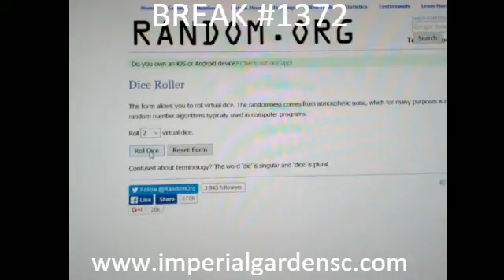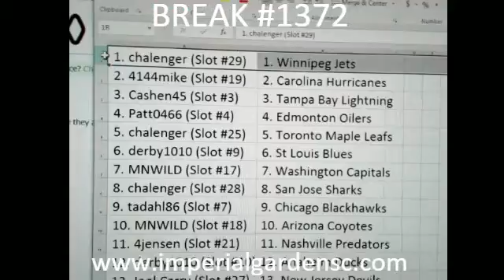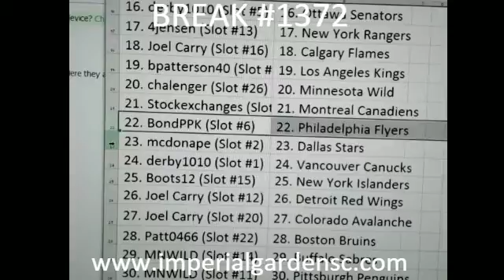Break #1371 RANDOM: 4 BOX SPECIAL MIXER (UD BLACK, UD ULTIMATE, SPA, CONTOURS)